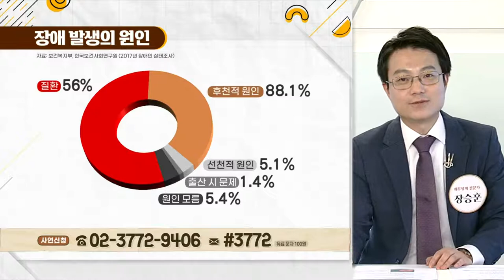질병후유장해 담보 가입이 더 이익? 후유장해담보란?_우리집 가계부 (20210629)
Q. 사연자의 보험, 더 보강할 점은?
Q. 사고? 질병? 후유장해 발생 주요 원인은?
Q. 질병후유장해 담보 가입이 더 이익?
Q. 질병후유장해, 어떤 질병을 보장?